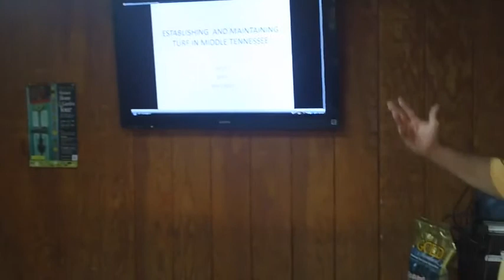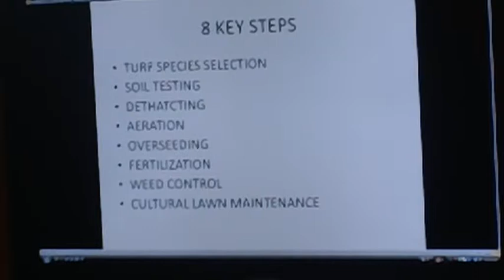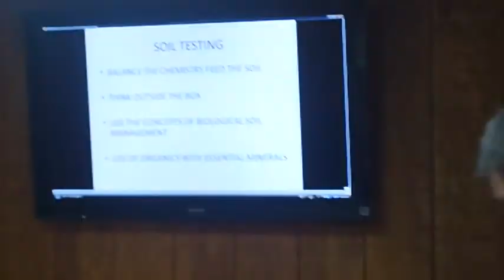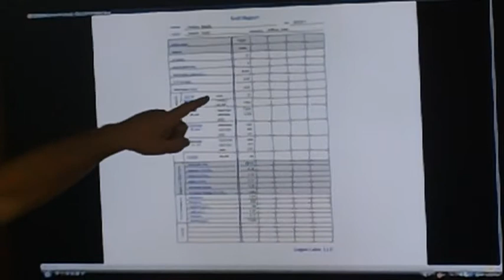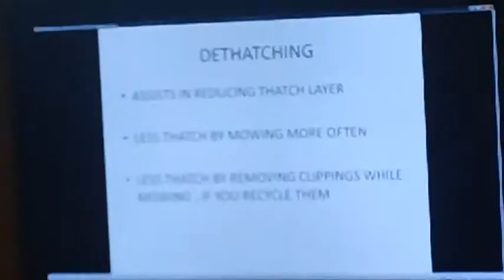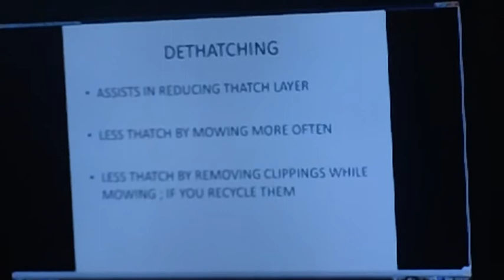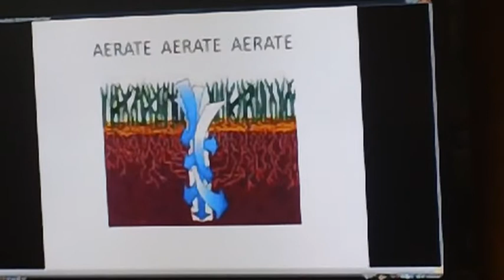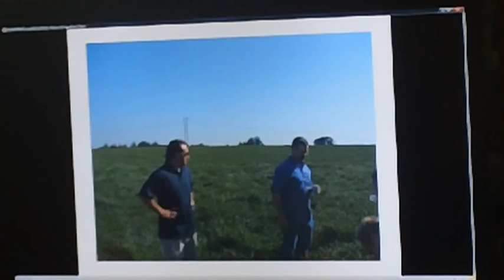Drew Sullivan Talks Turf in The GreenRoom at Bates Nursery Oct 1 2011 part 1.mp4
The first of an extensive two part discussion on turf along with many issues associated with a successful approach.  Importance of soil testing, quality seed selection and soil preparation are explained in detail. Recorded live from The GreenRoom on October 1, 2011.  Drew Sullivan of Dickens Turf and Landscape Supply. Part 1 of 2.